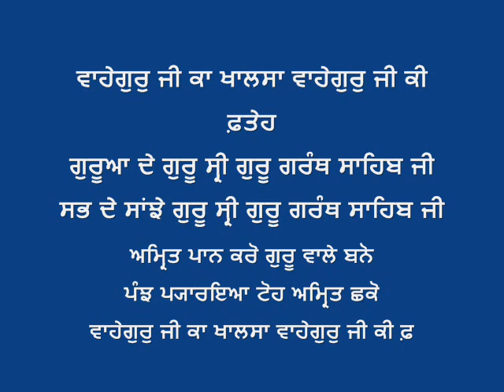Joti Jot Rali - Bhai Lakhwinder Singh Ji Hazoori Ragi Sri Darbar Sahib Ji